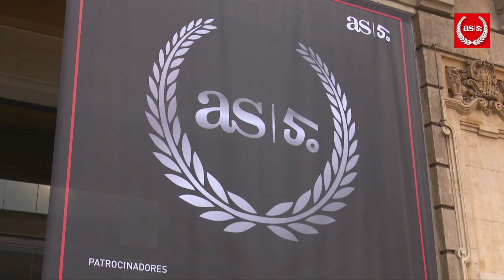Gala AS homenaje a los medallistas españoles | Diario AS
AS reunió en la Ciudad Condal a dos centenares de medallistas españoles en el 25 aniversario de los Juegos Olímpicos de 1992. Epi: "Es algo irrepetible y fantástico”.